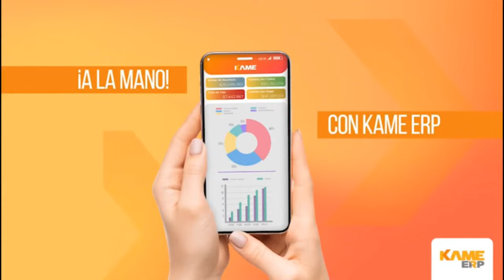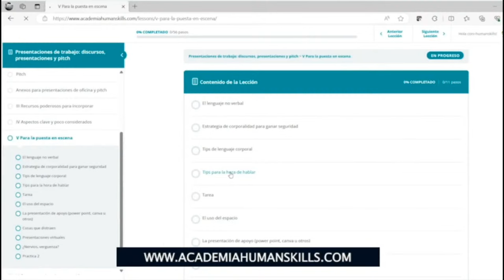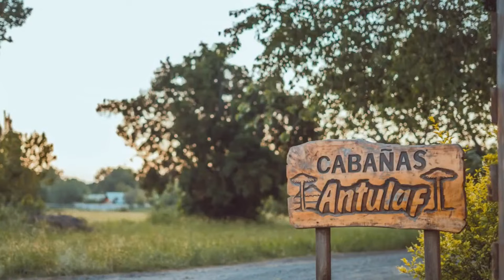El Caso de Abuso Sexual que REMECE el espectáculo nacional | Sentido Común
Una hora de sincera y dinámica conversación junto al analista político Patricio Gajardo, Nicolás Larrain y la lúdica conducción del periodista Juan José Lavín. Hablemos con Sentido Común.